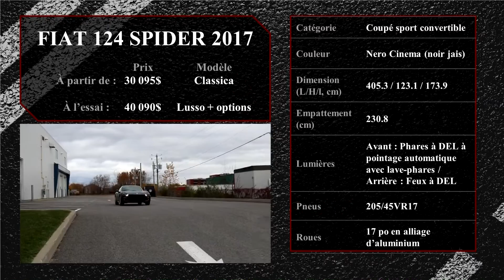2017 Fiat 124 Spider | L'extérieur / Essai Ultra complet partie 1/7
Vous rappelez vous du nom Aurelio Lampredi? Cette personne était responsable de la  conception des moteurs de course Ferrari au début des années 1950 et il a rejoint Fiat en 1955! Il a donc conçu le Fiat Twincam, un moteur à quatre cylindres qui était dans toutes les 124 à partir des Spider Sport en passant par le premier modèle de 1967! Mais bon, la FIAT 124 est parfaite pour profiter du soleil lors des roadtrips du dimanche! Retirer le toit et profiter du beau temps avec la nouvelle FIAT 124 Spider! Ce petit roadster vous fera sourire chaque fois que vous démarrer le moteur! Même si elle partage beaucoup avec sa belle cousine, la Mazda MX-5 (appelé également la Miata), la 124 est différente sous plusieurs angles!

Voici une partie de nos célèbres "Essai Ultra Complet" de la Fiat 124 Spider 2017! IL Y A PLUS À VENIR! N'hésitez pas à nous partager ce que vous voulez que nous vous montrions!

4ième partie : Comparatif FIAT 124 Spider VS Mazda MX-5 Miata  | Subaru BRZ | Toyota 86 | Hyundai Genesis

5ième partie : Les POUR et les CONTRE
À VENIR!

Spécifications :
- Modèle Testé : 2017 FIAT 124 SPIDER Lusso Premium

- Moteur : Turbo MULTIAIR de 1,4 L, 4 Cylindres, SACT entraîné par courroie, 16 soupapes
- Puissance :  160ch @ 5500 rpm / 184lb-pi @ 3200 rpm
- Transmission : Manuelle 6 vitesses C635
- Roue/pneus : Jantes 17po en alliage d’aluminium avec pneus 205/45VR17.
- Freins : Disque avant ventilé 11po / Disque arrière plein 11po.
- Économie d'essence (L/100km) : 9.3L ( Ville ) / 6.5L ( Route )
- Essence recommandée : Essence avec indice d'octane de 91 ou plus
- Prix: 30,095$ - 49,680$

Compétition:
- Mazda MX-5 Miata
- Subaru BRZ
- Toyota 86
- Hyundai Genesis

Alors jette un coup d'œil sur cette partie de notre essai ultra complet avec la Fiat 124 Spider 2017!

Aimes-tu?

Tu aimes? Clique sur le pouce en l'air (Thumbs Up!!)
Des questions? Ajout un commentaire!